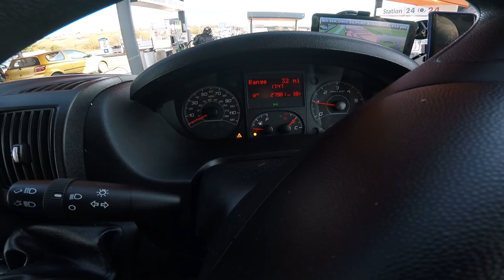Tanque seco + baculejo da policia